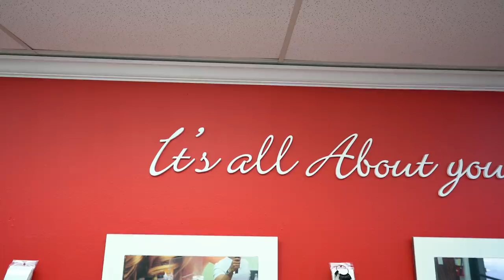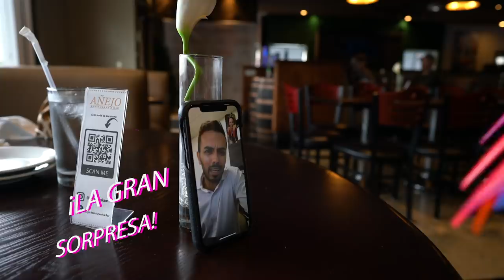24HRS CON UÑAS EXTREMADAMENTE LARGAS | El Mundo de Camila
camilovers En el video de hoy mis amores estoy haciendo el reto de pasarme 24hrs con las uñas super largas. Traté de ir a un restaurant y comer, ir de compras y hasta tratar de confeccionar un collar. La verdad que todo se me hizo muy difícil y en varias ocasiones por poco me me saco un ojo sin querer. La verdad que no le recomiendo a nadie que se ponga las uñas así porque son un peligro. Aquí les dejo el videito que hice con tanto amor para ustedes y espero que lo disfruten.